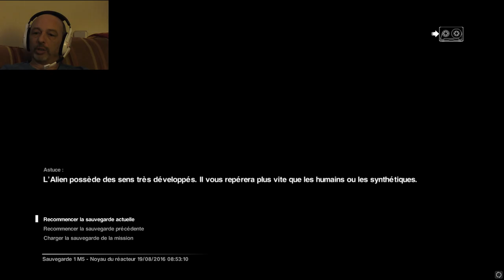Alien : isolation #4# pour vivre heureux vivons cachès .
4eme épisode, dans lequel l'alien me suit comme mon ombre .